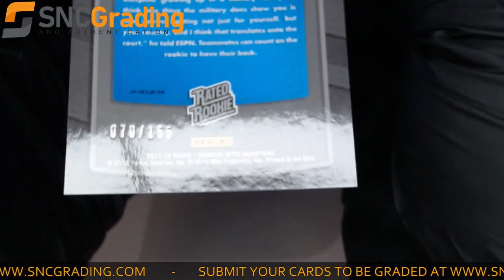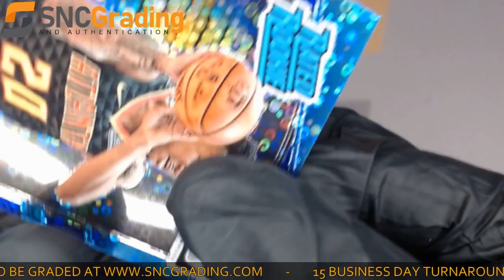SNC Grading: 2017 Panini Donuss Optic John Collins #182 Purple Fast Break Card Review(1617313091513)